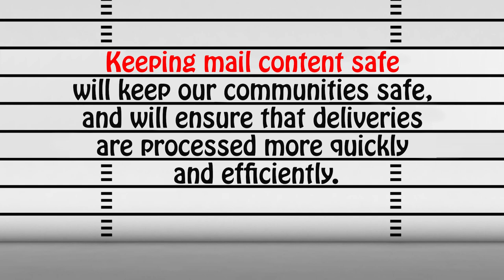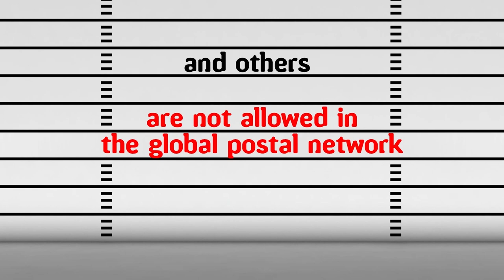Dangerous goods: Flammable liquids and substances